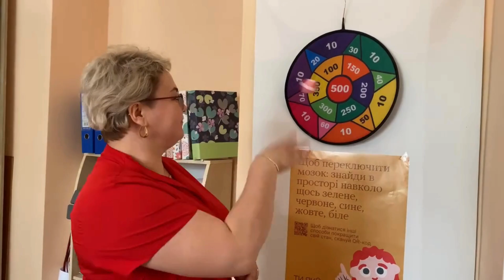📢Інна Корміленко запрошує жінок та дівчат на профорієнтаційну програму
🧐Якщо ви бажаєте переорієнтуватися на заробіток в інтернеті, прагнете змінити професію, хочете знайти нову роботу, не вмієте себе презентувати на сучасному ринку праці, досі невпевнені у власних компетенціях та досвіді… То приєднуйся до авторської програми від психологині та профорієнтаторки Інни Корміленко! Разом ми вирушимо до самореалізації, фінансової стабільності та успіху!

🔷Хто може взяти участь в проєкті?
🔹Жінки та дівчата з Білозерської, Дар’ївської, Музиківської, Станіславської та Чорнобаївської громад, які бажають переорієнтуватися на заробіток в інтернеті, змінити професію, знайти нову роботу та досягти успіху.

🔷Як взяти участь?
🔹Кінцевий термін подачі заявок: 17 червня 2024 року

📢Відкрийте перед собою нові горизонти для спілкування, розвитку та втілення своїх ідей! У світі є багато грошей і вони можуть бути твоїми!